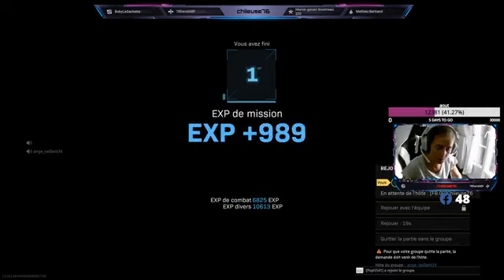[FR_GIRL] PS5🔥BONJOUR !! _RESURGENCE_2.22KD 🔥